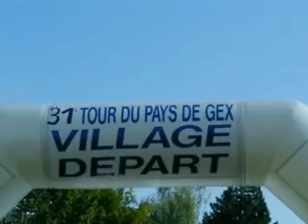Tour cycliste du Pays de Gex 2007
Tour cycliste du pays de Gex le 9 septembre 2007 contre la montre départ de Gex